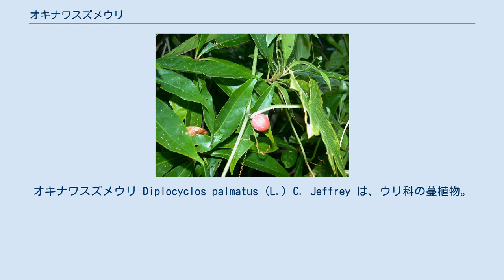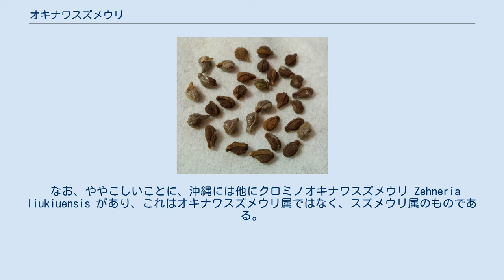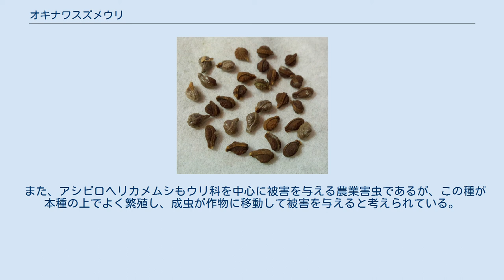オキナワスズメウリ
オキナワスズメウリ Diplocyclos palmatus (L.) C. Jeffrey は、ウリ科の蔓植物。
真っ赤な果実を生じ、観賞用に栽培されることもあるが、有毒でもある。
 １年生の草本で蔓植物。
葉は全体として心形、つまり基部側で窪んだところに葉柄がつながった形になる。
葉身の長さ、幅は共に10cmほど、大きく掌状に切れ込んで5または7の裂片に分かれる。
裂片は卵形から卵状披針形、先端は尖り、縁は細かな鋸歯がある。
葉柄は長さ3-5cm、葉質は軟らかい表面はざらつく。
巻きひげは途中で2つに分かれる。
 花には雄花と雌花があるが雌雄同株。
雄花と雌花は同一の葉腋から複数が束のように生じる。
雌雄とも花は白で小型、径は1cmほど、萼も花冠も5裂し、裂片は広鐘形、縁はなめらか。
雄花の花糸は短い。
雌花には仮雄蘂が3個あり、柱頭は3個でそれぞれ二裂する。
果実は球形で径2cm、白の縦線があり、熟すと赤くなる。
 日本ではトカラ列島の口之島以南の琉球列島に産する。
国外では台湾、南中国からインド、マレーシア、オーストラリア、熱帯アフリカにまで分布する。
低地の野外に生えるもので、池原は石灰岩地帯に多いと記している。
 似た名前のものにスズメウリがあり、スズメウリ属に含まれる。
だが本種はこれとは別のオキナワスズメウリ属に所属する。
この属には世界に2種があり、日本では本種のみが知られる。
系統的にはツルレイシ属に近縁とされる。
 なお、ややこしいことに、沖縄には他にクロミノオキナワスズメウリ Zehneria liukiuensis があり、これはオキナワスズメウリ属ではなく、スズメウリ属のものである。
 沖縄では普通に野草として生育している。
ただし、この果実を鑑賞するために栽培されることがある。
日本では近年は『琉球おもちゃウリ』といった名で流通している例もある。
 中国名は毒瓜で、果実や根には有毒成分がある。
しかしインドでは若芽を食用とすることがある由。
ネパールでは種子のペーストを発熱の治療に用いる。
 農業の分野では、この種はウリミバエやミカンコミバエなど農業害虫の食害対象となる。
これらの害虫が攻撃する範囲は広いが、その中で本種は野外における重要な宿主植物である。
例えば喜界島でのウリミバエの研究では、この害虫の野外個体群の密度は高く、それは本種に大きく依存している。
島内の地域によるこの害虫の密度は、本種の密度の違いと結びついている。
その為、ウリミバエなどの不妊虫放飼による根絶事業に関わって本種における害虫の調査が行われたこともある。
 また、アシビロヘリカメムシもウリ科を中心に被害を与える農業害虫であるが、この種が本種の上でよく繁殖し、成虫が作物に移動して被害を与えると考えられている。